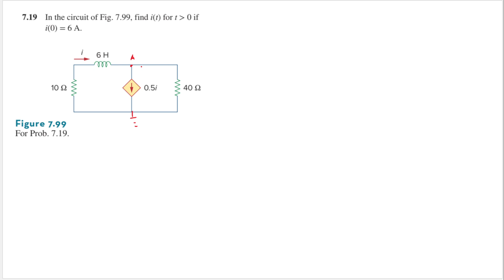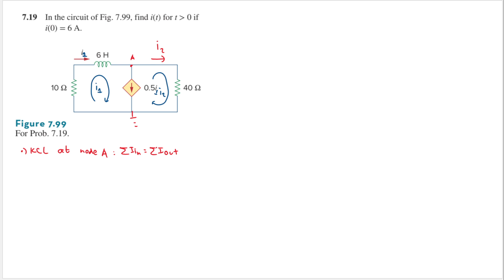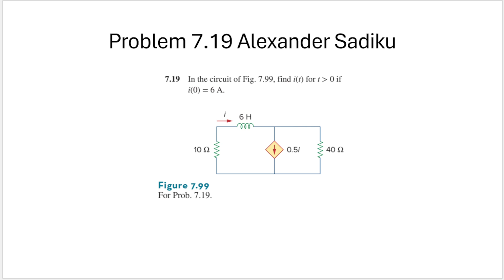Problem 7.19 - Fundamental of Electric Circuits (Sadiku) 5th Ed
Question: 7.19 In the circuit of Fig. 7.99, find i(t) for t ≥ 0 if i(0) = 6 Α.